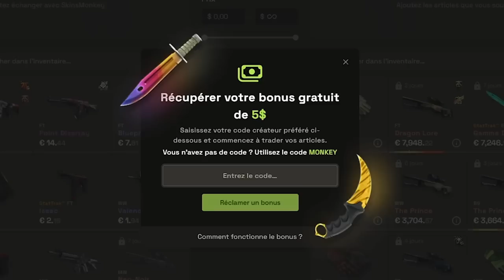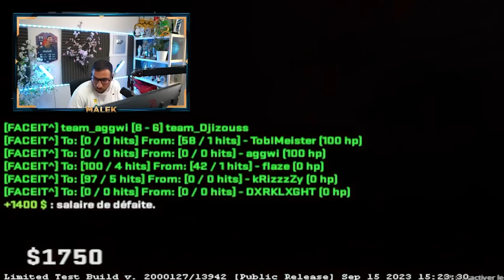Counter-Strike 2 FULL TOXIC mr12 c'est l'ENFER !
Counter-Strike 2 est full toxic, le mr12 et l'économie n'arrange rien c'est un enfer.